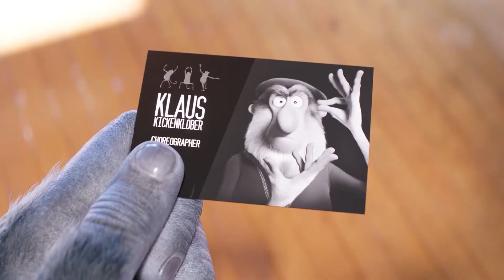SING 2 Final Trailer 2021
SING 2 Final Trailer (2021) Scarlett Johansson, Matthew McConaughey, Reese Witherspoon